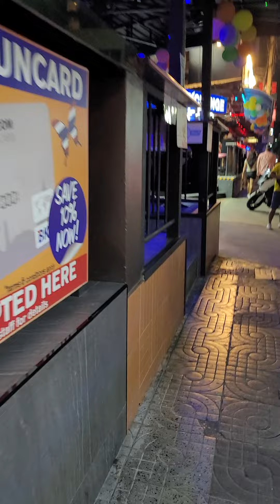Asok to Nana walk in Bangkok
Asok to Nana walk in Bangkok Apr-2022